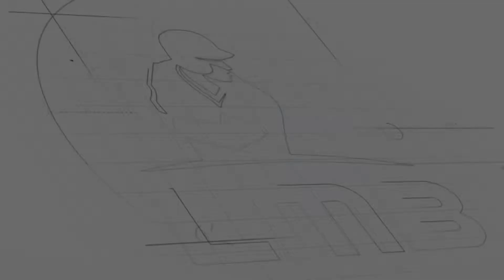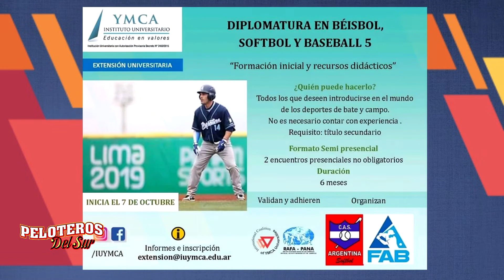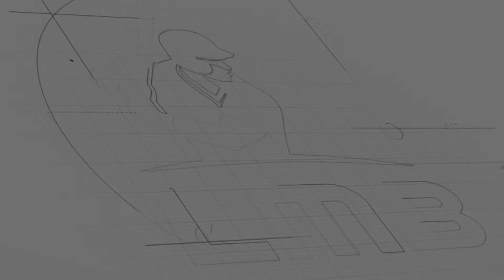T01 Programa 07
Peloteros del Sur
Programa informativo sobre las actividades del sóftbol y el béisbol en Argentina